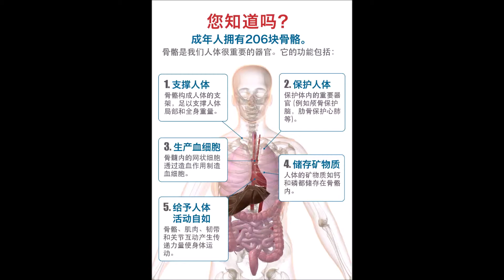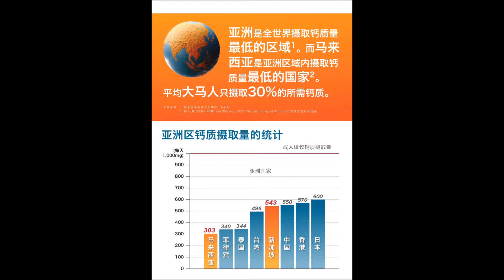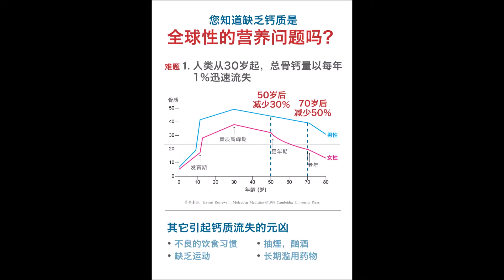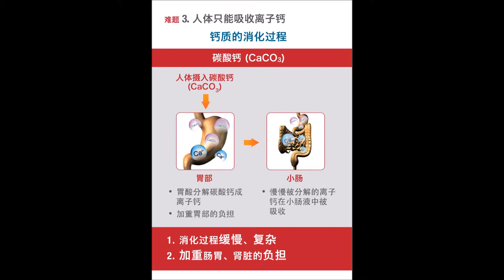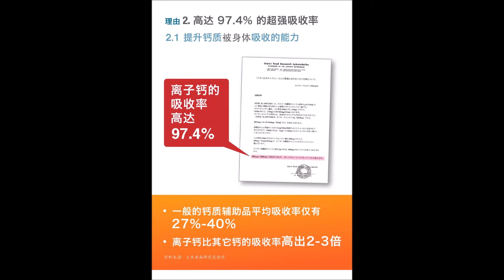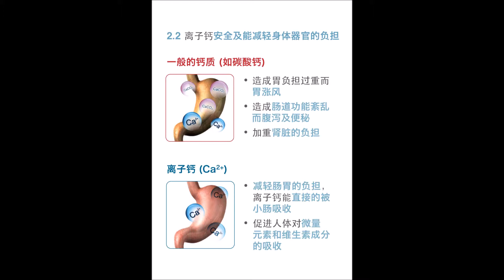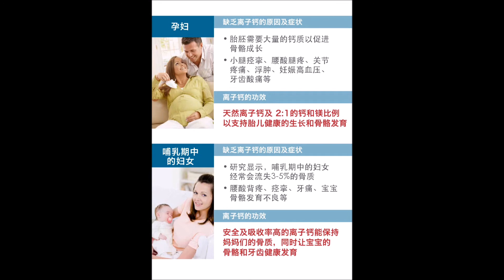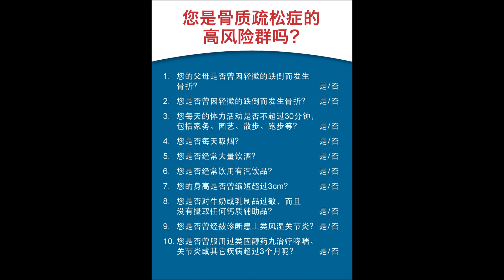Calmax(电解离子钙)-C- Movie